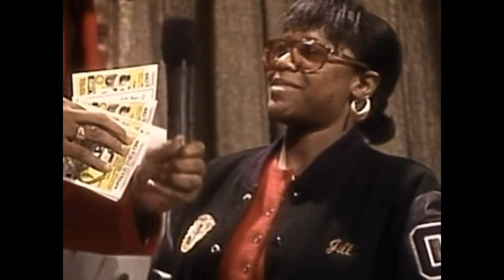It's Showtime at the Apollo - Mark Curry has fun with the Apollo audience (tv show theme songs)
Mark Curry having fun with the Apollo audience. Theme: Sing a theme song.

Season: 05
Episode: 21 (1992)

Director: Don Weimar

Aired on: (United States)
Harlem, New York